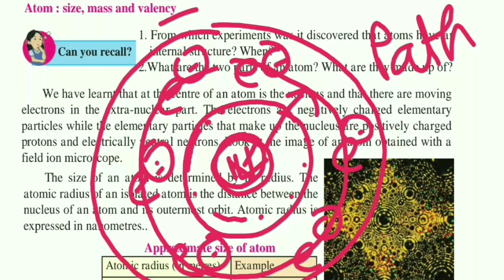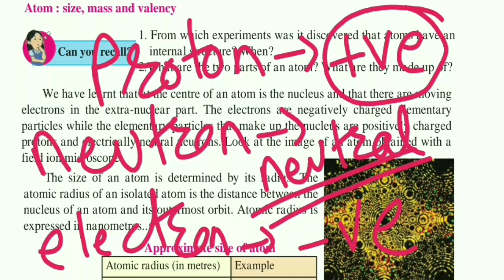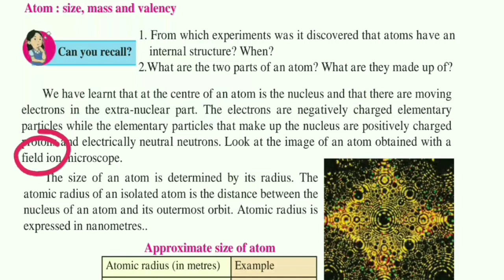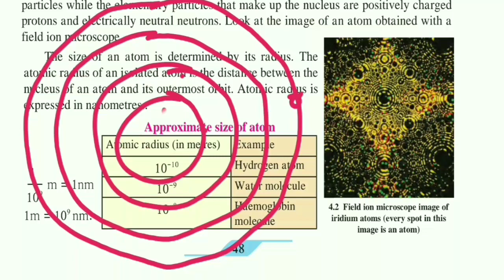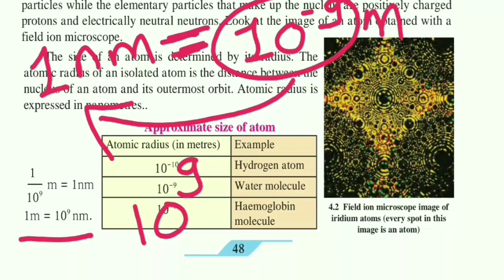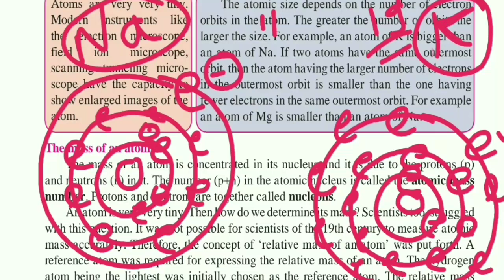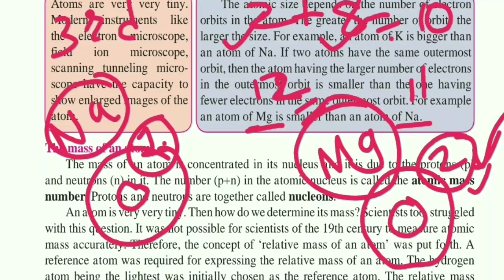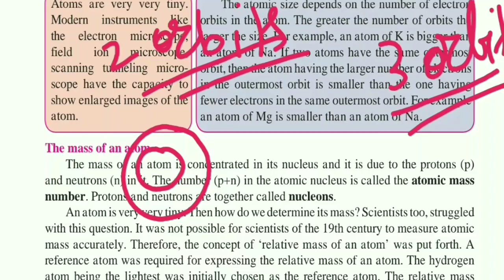Measurement Of Matter / Part 2 / Chapter 4 / Class 9 Science.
Hello students ,
Welcome to ROCKET LEARNING.
In this lecture, we are going to study about atom , its radius amd how to compare size of two atoms. Hope u will enjoy. Keep Learning😊